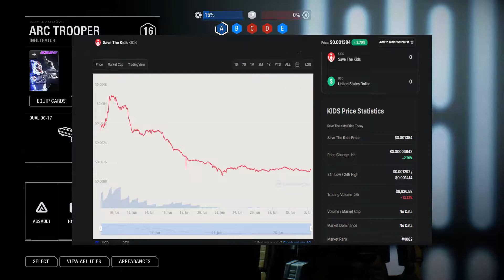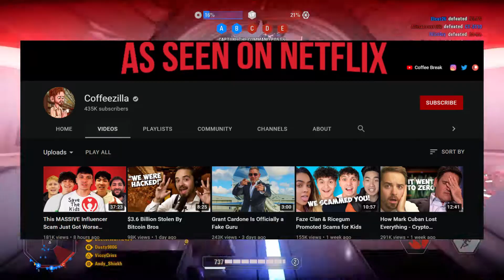Influencers have huge problems with Crypto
Every week we see another huge scam in cryptocurrency and every time they dont get punished well this time they did